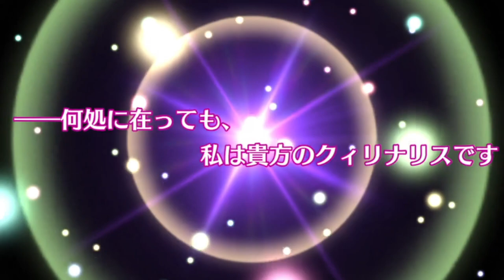【ミナシゴノシゴト】父と娘の泡沫楽園 初登場シーン【DMM】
ミナシゴノシゴト 父と娘の泡沫楽園  初登場シーン動画です。
初登場シーンは一度しか観れないので貴重なシーンとなっています。
なおゴッドフリード・フェーデはイベントキャラではないですが、
イベントと同時に登場したので一緒にしています。
また一定額の課金をすると押し掛けてくるのであいさつシーンはありませんのでボイスのみとなります。

ID：YUYN7HGW